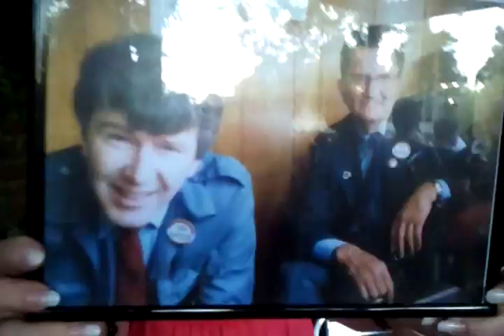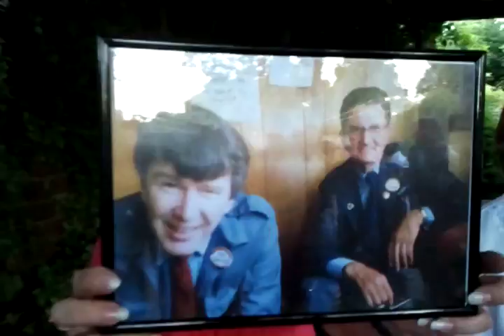Midland Red leaving Party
Trevor Mcgivens leaving do at the Shrewsbury Boathouse 9th July 2011.
The great Arthur Williams (ex 1 Para plus Hereford air troop extras) is presenting.